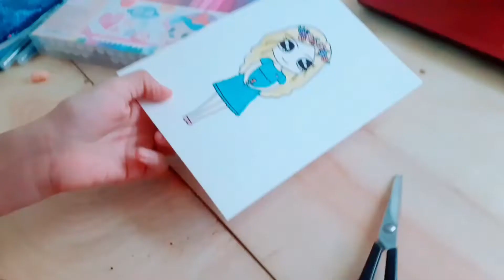Draw so cute - Flower girl